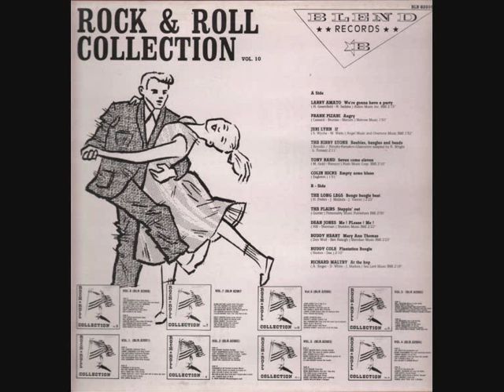Buddy Heart - Mary Ann Thomas (Decca 30892).wmv